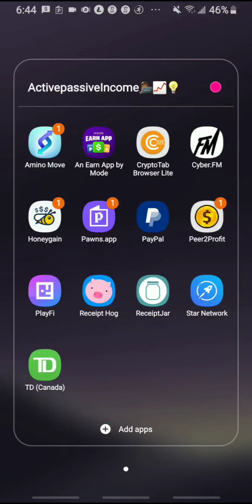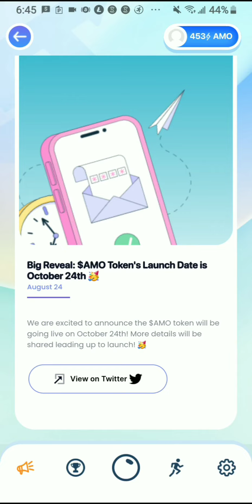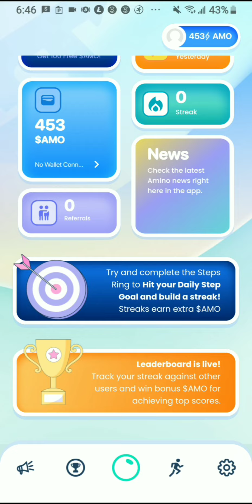🤾‍♂️wallet connection coming🤸‍♂️ + AMO token launches🏃‍♂️⛹️‍♀️💡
Code  Tyanna100

TAMAWX4VB

Smoothies machine